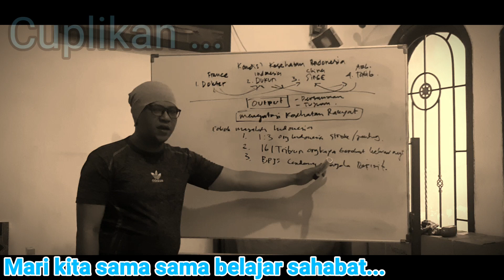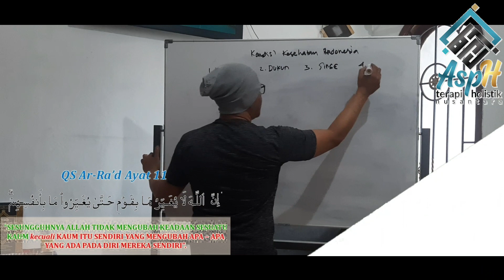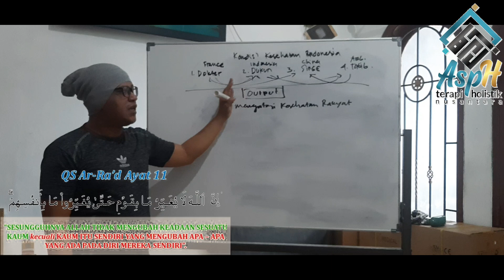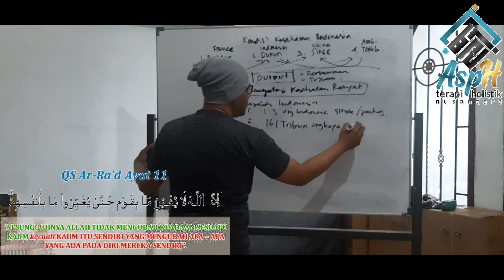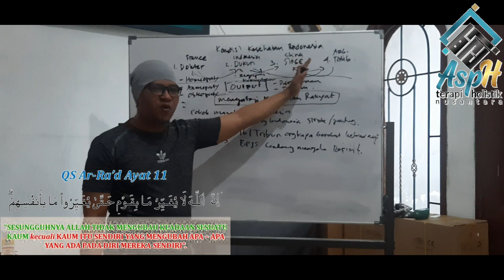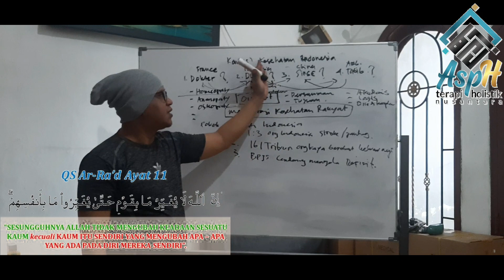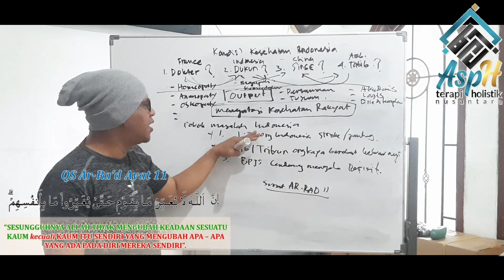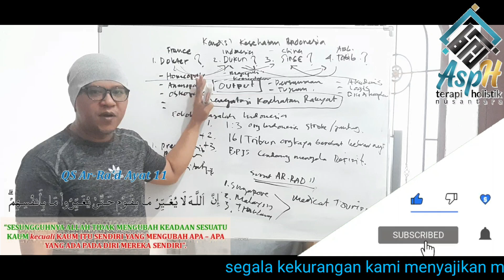ALQURAN MENJAWAB KESEHATAN MASYARAKAT INDONESIA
mengacu pada petunjuk alquran dalam sura ar rad 11 yang artinya allah tidak akan merubah suatu kaum apabila kaum tersebut tidak mau merubah dari apa yang dilakukan,tentunya dari ayat yang disampaikan mari kita sama sama untuk berubah menjadi sehat baik secara fisik dan pikiran kita dengan saling memberikan motivasi dan salig mendoakan antar sesama.

amin yra.